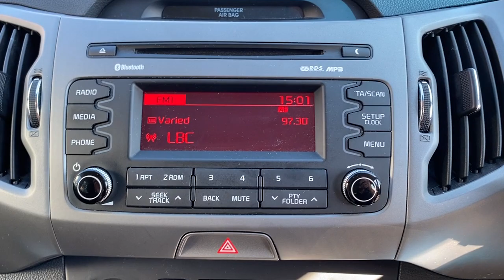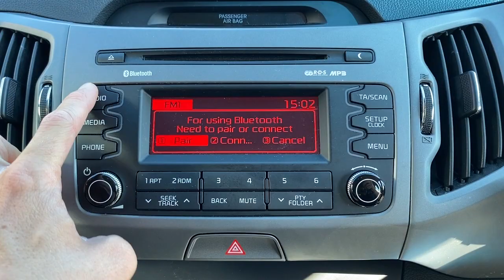Kia Sportage - FLC